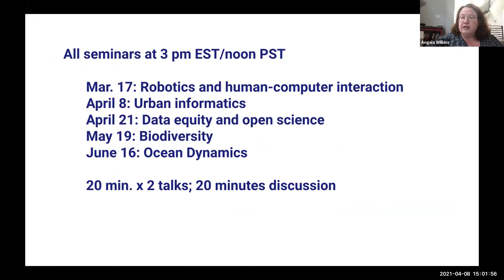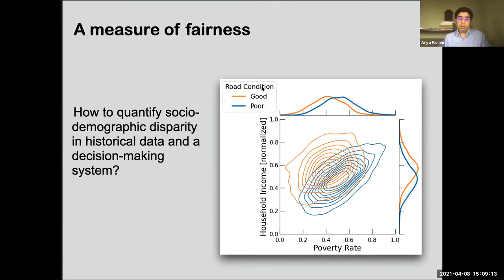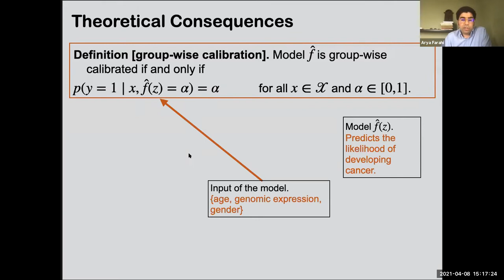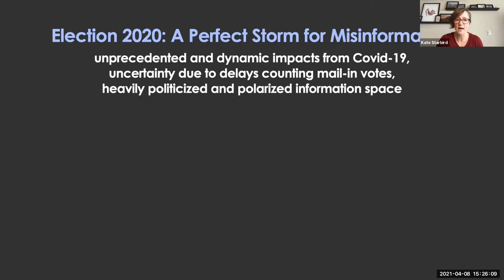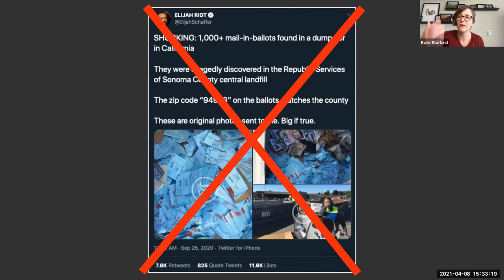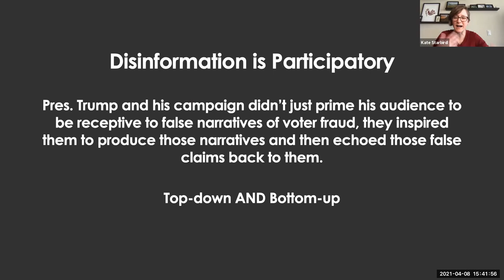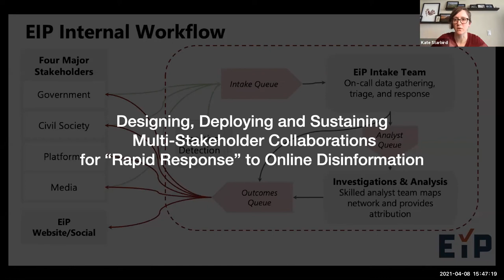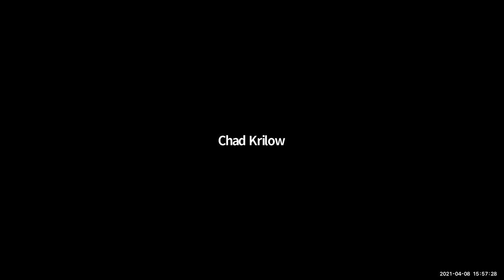Dr. Arya Farahi and Dr. Kate Starbird on Urban Informatics DS C2C Seminar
The DS C2C Seminar Series, hosted jointly by seven academic data science institutes, provides a unique opportunity to foster a broad-reaching data science community.

Topic: Urban Informatics

Date: Thursday, April 8 at 2:00 PM CDT (Virtual)

Speakers: Arya Farahi (UM) and Kate Starbird (UW)

- Dr. Arya Farahi, Michigan Data Science Fellow, University of Michigan presenting Quantifying and Mitigating Sources of Bias in a Decision-Support System
- Dr. Kate Starbird, Associate Professor of Human-Centered Design and Engineering, University of Washington presenting Revealing the “Big Lie”: Methodological Innovation for Rapid Response to Online Disinformation

Hosted by: Institute for Data Intensive Engineering and Science at Johns Hopkins, NYU Center for Data Science, Ken Kennedy Institute, Stanford Data Science, Berkeley Institute for Data Science, Michigan Institute for Data Science, and the eScience Institute